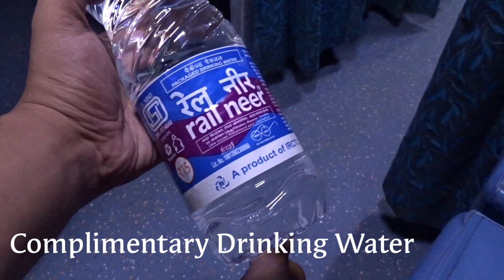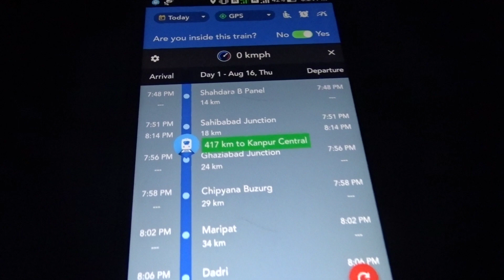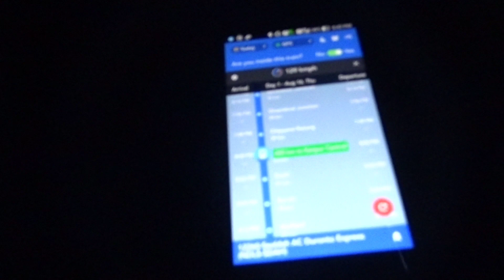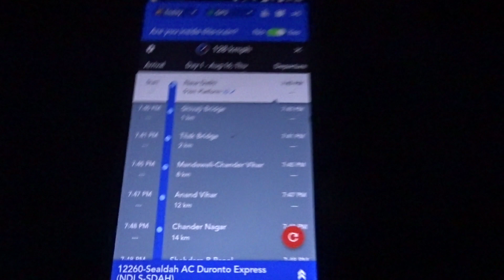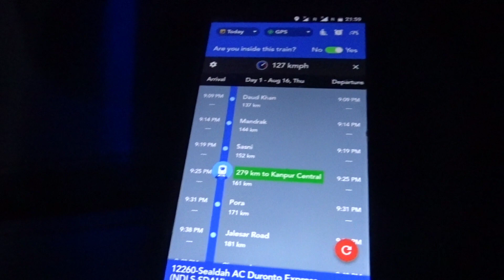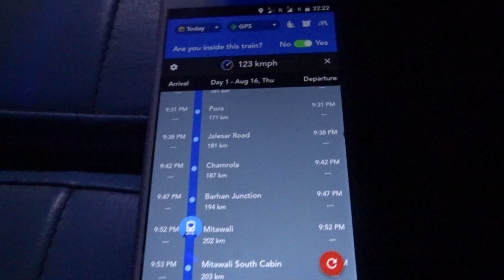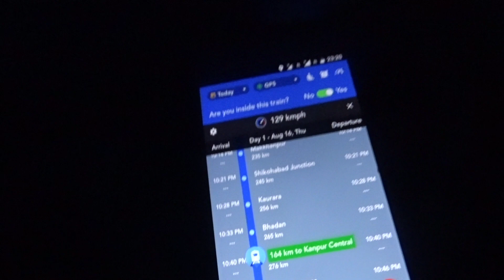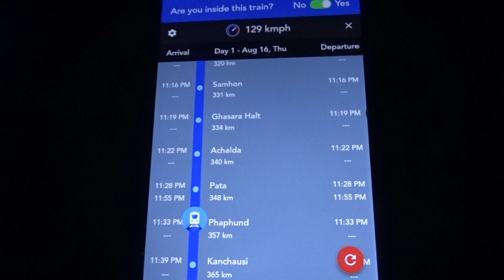Part 1 | Sealdah DURONTO High SPEED Night Journey | NEW DELHI to KANPUR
Train - New Delhi - Sealdah Duronto Express            Train Number - 12260 DN
Stretch - New Delhi to Kanpur Central          Date - August 2018

Have you seen the Part 2 ( Kanpur Central to Gaya ) and Part 3 ( Gaya to Sealdah ) ??
Guys part 2 is here, please give lots of love and support as always. Share your thoughts about this video in the comments section below.

Share with your closed ones :)